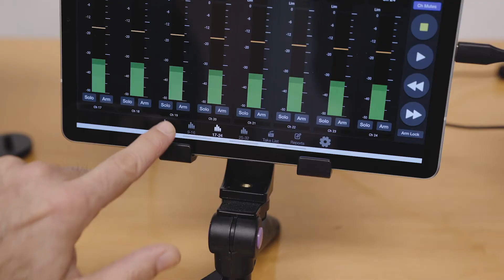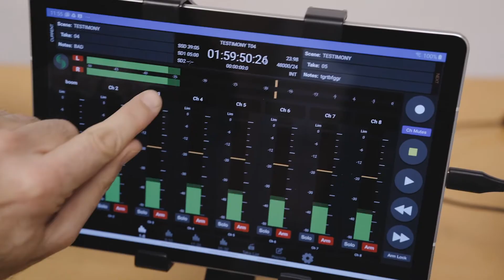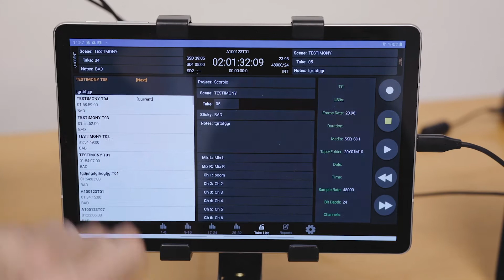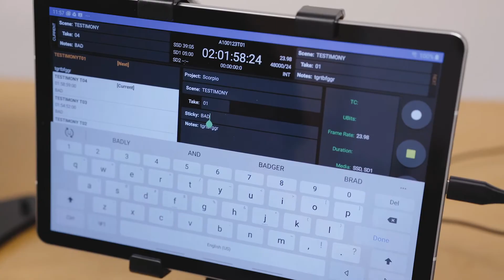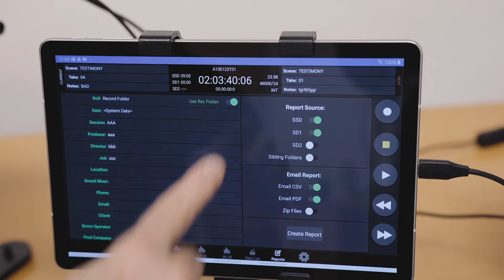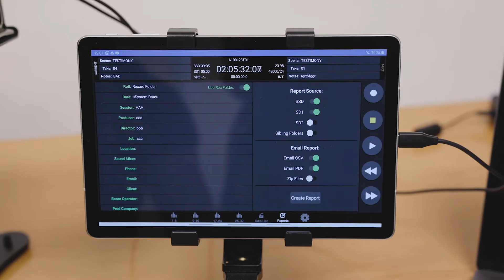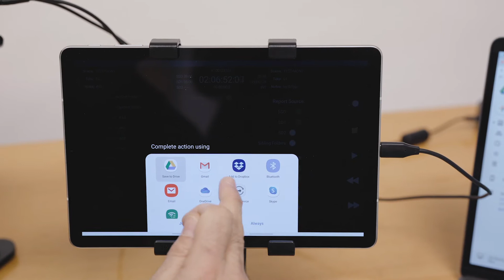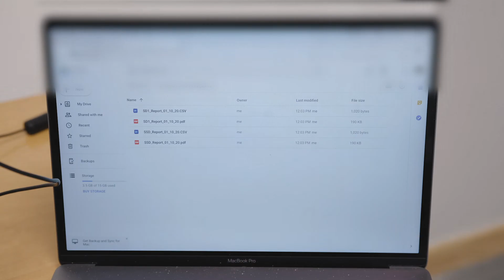8-Series Quicktip: SD-Remote Overview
For today's Quicktip Paul will walk you through the features of SD-Remote! Get your tablet and follow along!